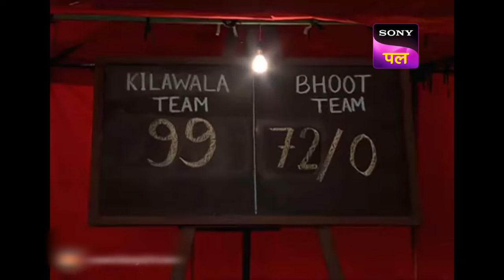Pyare को हुई इस खुले हुए "फाटक" से परेशानी | Pritam Pyare Aur Woh | Episode-61 | 15 Feb 2023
Episode-61: Pyare को हुई इस खुले हुए "फाटक" से परेशानी
 It's time for one of the most unpredictable Cricket matches on Planet Earth. Tiku decides to bowl first and Team Bhoot leaves no stone unturned to hit sixes and fours. Pritam and Pyaare come up with an interesting plan. Will they get caught?

Show Name – Pritam Pyaare Aur Woh
Star Cast –  Rajesh Kumar, Siddharth Sagar, Prasad Barve
Episodes No - 61
Producers: Optimystix Entertainment

About Pritam Pyaare Aur Woh:
Pritam Pyaare Aur Woh is India's first Ghost Buster comedy horror show. Pritam and Pyaare are brothers who accidentally and unknowingly solve ghostbuster cases. In the first instance, when they solve a ghostbuster case accidentally and earn appreciation for it, they set up a laboratory where they create useless yet unique gadgets after research to solve cases, but these gadgets are of no use while trapping ghosts. Accidentally, things happen and the case gets solved which Pritam and Pyaare think has happened because of them.